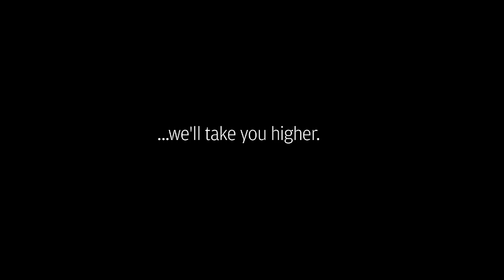Blackbird Ensemble - The Night Sky with Dust Palace @ Q Theatre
OPENING NIGHT TONIGHT!!
October 2-4
Q Theatre - 305 Queen Street.